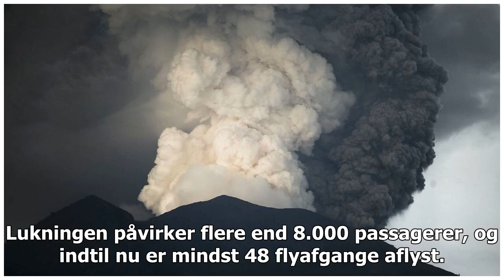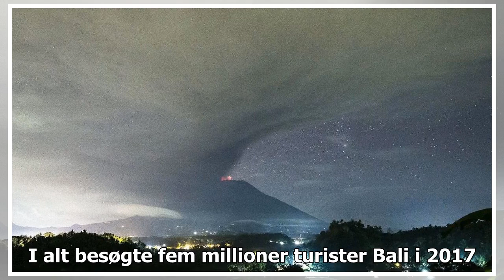Vulkanen i Bali er brudt ud